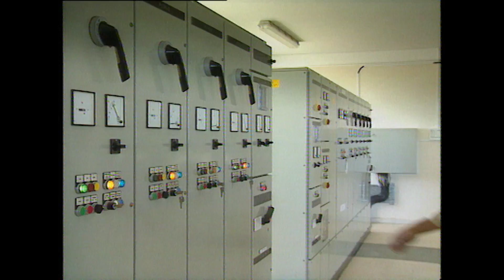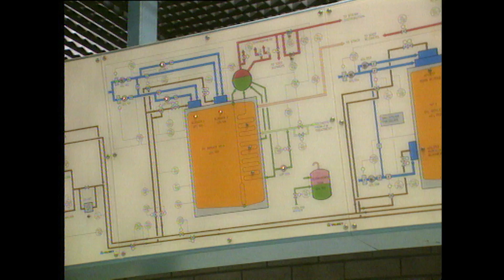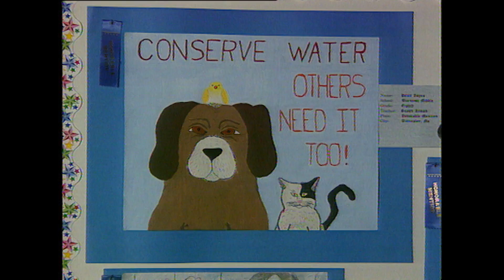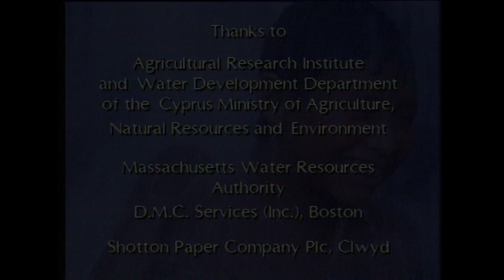Thirsty World | Shell Historical Film Archive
Discover the challenges and innovative solutions surrounding the management of Earth’s most precious resource in this 1994 documentary. Dive into the impact of human activities on the hydrological cycle and explore new strategies for sustaining fresh water supply. With only 3% of Earth’s water being fresh, and the balance of the natural cycle at risk, it’s time to act.

Shell’s surprising and captivating Historic Film Archive dates from 1934 and covers a rich mix of topics from technology, science and engineering to craftsmanship, motorsport and travelogue.

The Shell Film Unit, responsible for the content, was a highly celebrated part of Britain’s Documentary Movement.  Key figures from that movement were involved, including:  Jack Beddington, Edgar Anstey, Arthur Elton, John Grierson, Kay Mander, Stuart Legg and Douglas Gordon.

Its films were wide reaching, often screened in cinemas and through the non-theatric film distribution circuit, which brought film to educational establishments and organisations across the UK.  While many films covered technological themes related to Shell’s activities, others were entirely unrelated and served purely to educate the general public.

As Shell innovated in technologies that would provide oil and gas products for the world, the Shell Film Unit also innovated in the technological advancement of film, incorporating graphics and different forms of animation as early as the 1930s.

During WW2 the Shell Film Unit was co-opted into war effort, making films for the Ministry of Information’s film division.  Its prowess in technological documentary suited the MoI’s need for technical training films.

While the name and the medium has changed many times over the years, the documentary tradition lives on at Shell.  Its contemporary film team is part of Shell’s multi-disciplinary in-house agency, Creative Solutions.  It continues making award-winning factual content that informs and educates the public, now usually released on social media platforms.